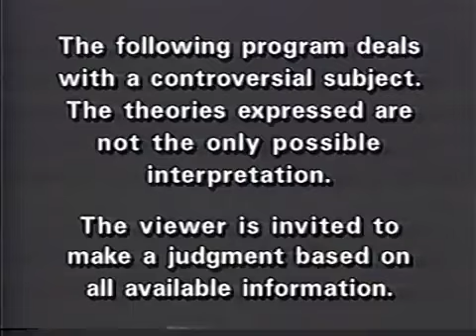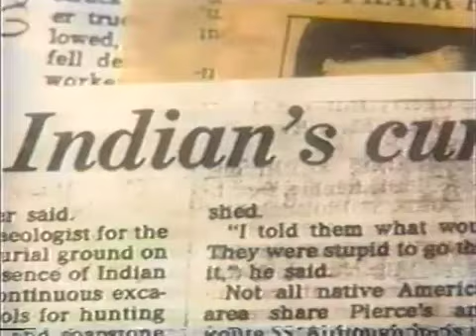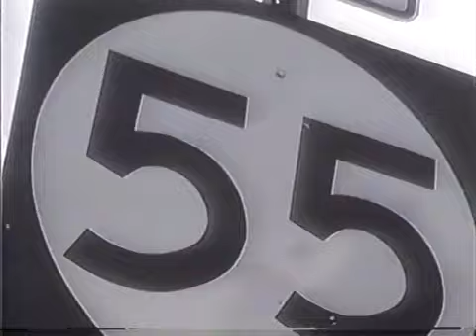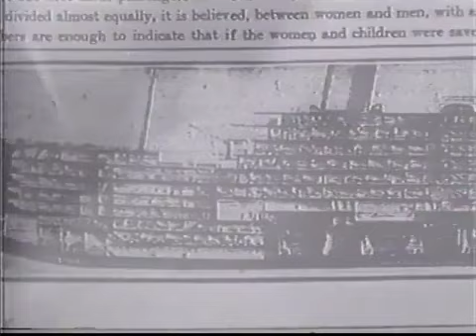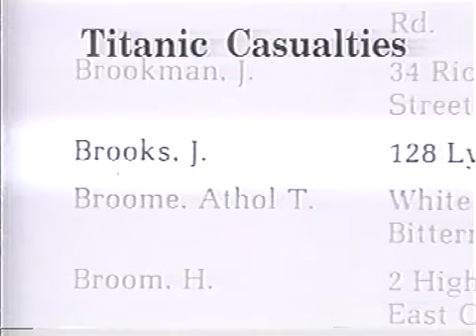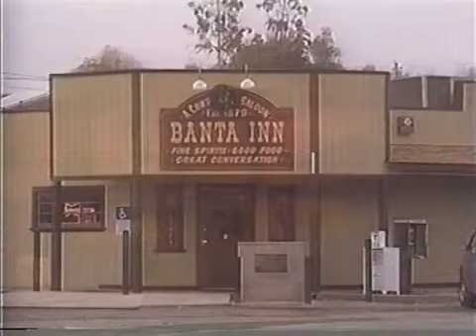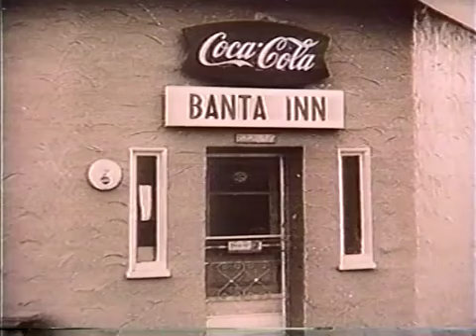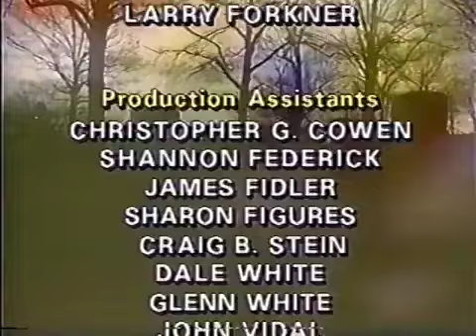Sightings - S1 / E11